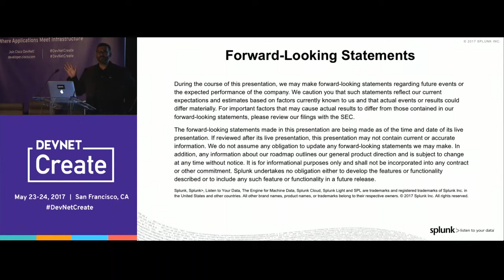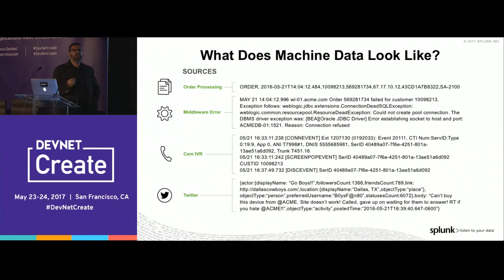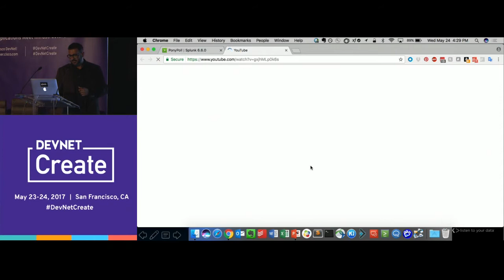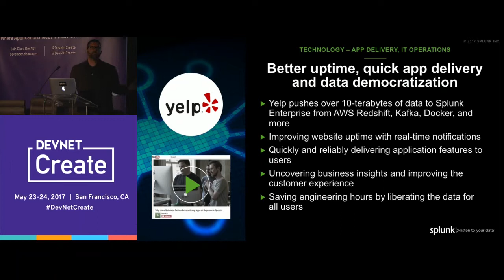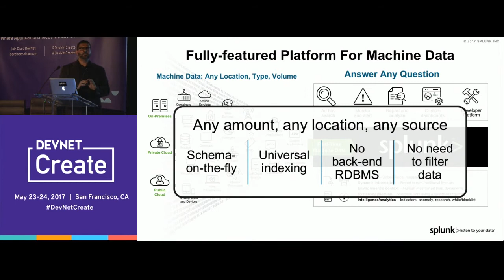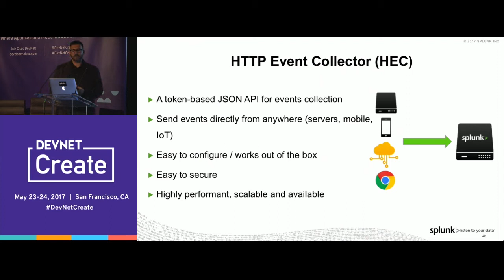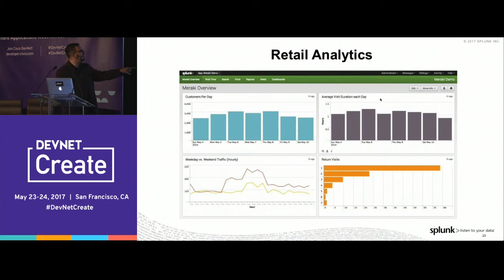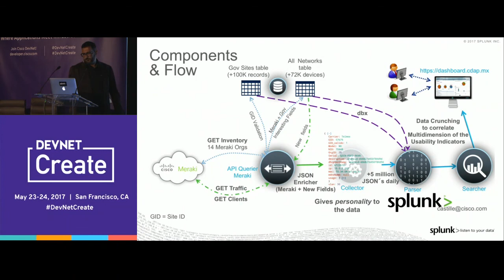Mobility Presence and OI with Splunk and Cisco Meraki – Wissam Ali-Ahmad (DevNet Create 2017)